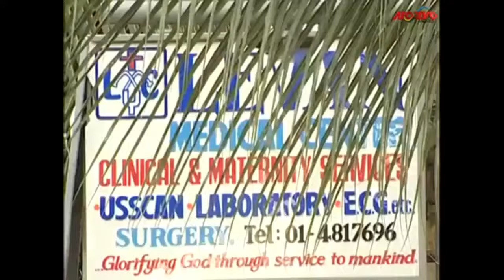When Your Faith Pleases God (OMOTOLA JALADE TRUE STORY) - A Nigerian Movie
This Nigerian movie is about Omotola Jalade who offended her husband. Will her husband forgive her mistake?

A Nigerian Movie Starring:  Omotola Jalade Ekeinde

Please subscribe to this channel as we bring the best of Nigerian movies to Africans living in the United States Of America (USA), Canada, UK and other countries of the world.